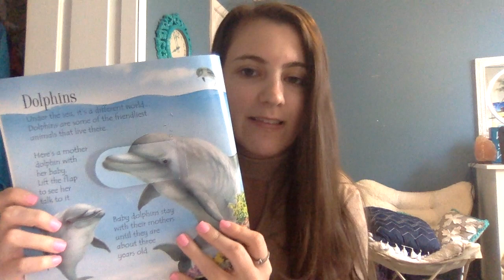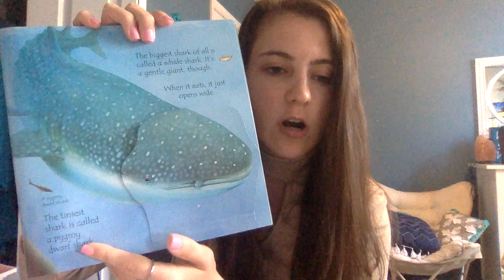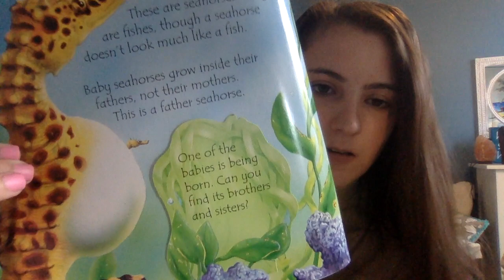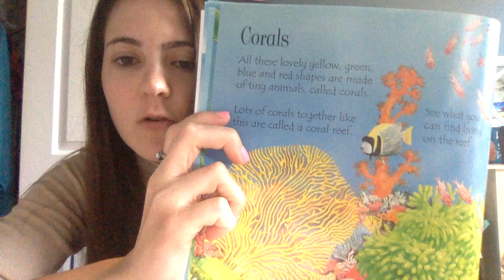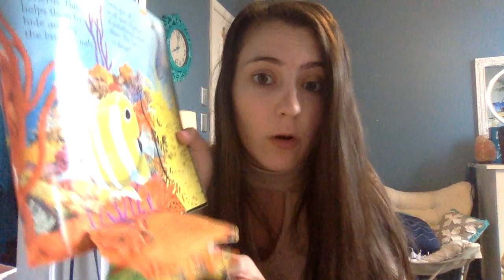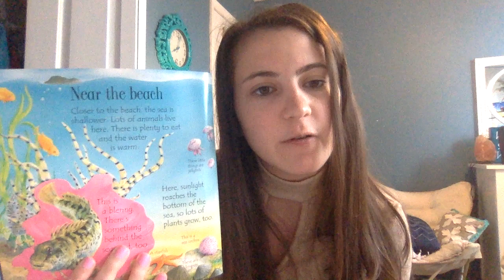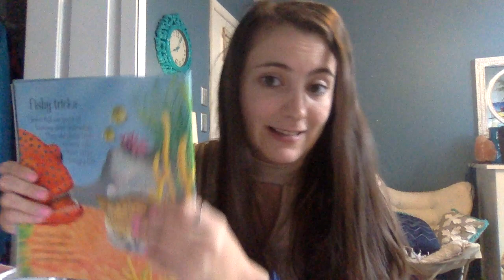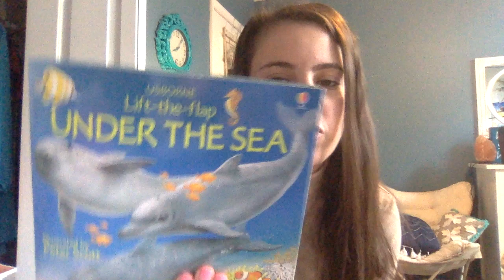under the sea read aloud